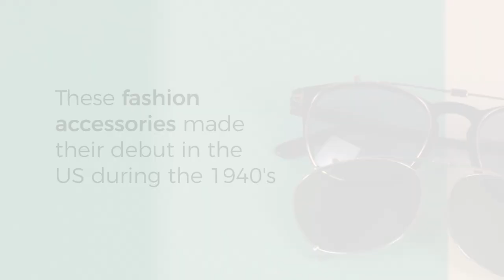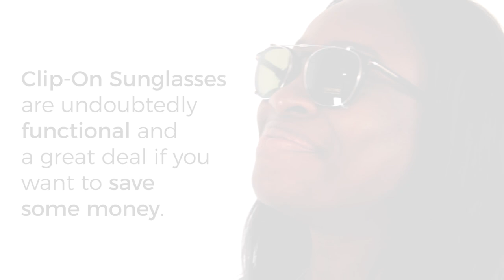CLIP-ON SUNGLASSES - 2-in-1 Eyeglasses and Sunglasses! | Ray-Ban, Tom Ford, Persol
What are CLIP-ON SUNGLASSES? They are the best choice for protecting your eyes without having to remove your prescription glasses.

These FASHION ACCESSORIES made their debut in the U.S. during the 1940s. In the beginning, they were seen as practical accessories rather than taking the fashion world by storm. But in the early 50s, they were made popular by JAMES DEAN and now we are starting to see their COMEBACK.
CLIP-ON SUNGLASSES are undoubtedly FUNCTIONAL and a great deal if you want to SAVE MONEY. If you need PRESCRIPTION GLASSES, you won't have to get your lenses done twice. You can have EYEGLASSES and SUNGLASSES with you always!